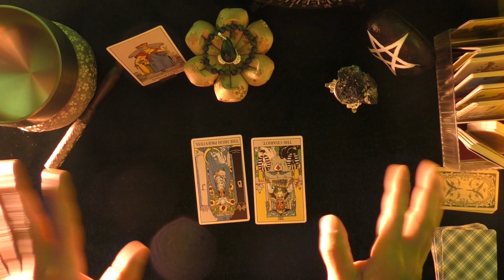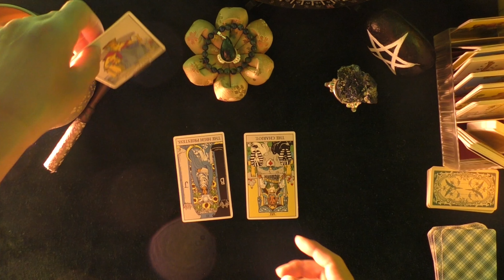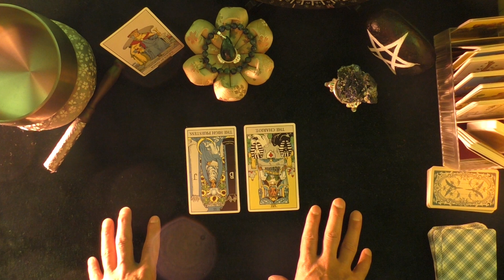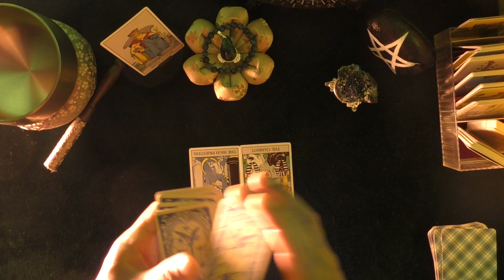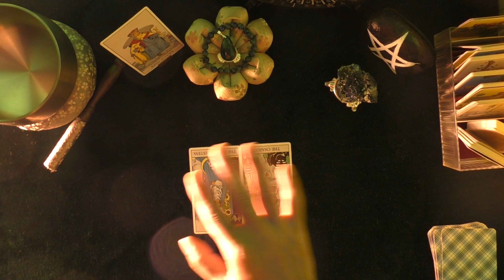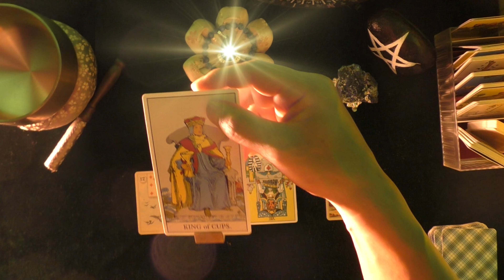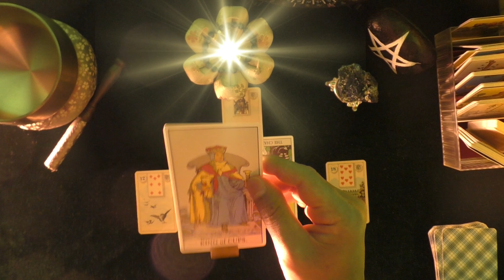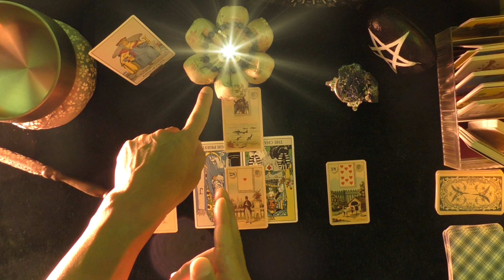【WHO 緊急事態宣言‼】都内在住30代男性 サル痘 怒涛の東京上陸‼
8月25日 東京都在住の30代男性の サル痘感染が正式に発表されました

サル痘は 患者の体液や患部との接触 寝具などを介して感染し 大半は軽症で回復します  ＷＨＯの発表によりますと 患者には男性と性交渉する男性が多いですが 女性や子供の患者も存在しており 誰でも感染するリスクがあるとのことです

⌚ 0:00 謝罪 ＆ サル痘の東京上陸について
⌚ 8:23 タロットリーディング
⌚12:19 スプレッド展開
⌚17:24 コロナ サル痘 手足口病 どうなる日本の夏 !!
⌚22:10 波動修正

ココナラで電話占い始めています

・お悩みを解決したい
・心をスッキリしたい
・誰にも話せない悩みを聞いてほしい
・ネガティブを手放したい
・波動をあげ方がわからない
・自分らしく生きたい

どんな内容であってもお悩みに向き合わさせて頂きます。安心してご相談ください。

✨あなたに寄り添う タロットリーディング鑑定✨